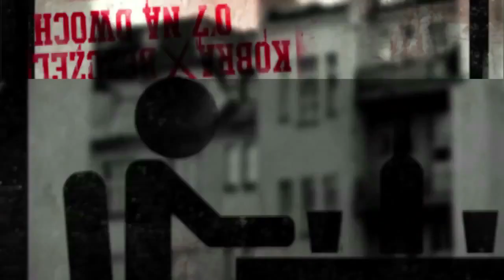10 KOBRA X BEZCZEL Poczuj feat Kroolik Underwood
Album 0,7 Na Dwóch to kolejne wydawnictwo wytwórni RPS Enterteyment. Premiera przypada na 21 kwietnia 2012. Album będzie zawierać 11 utworów. Płytę otwiera utwór 0'7 Na Dwóch. Za rymy i rap na płycie, odpowiedzialni są: Bezczel, Kobra. Warstwę muzyczną zapewnili: No Name Full Of Fame, SoDrumatic, Donatan. Gościnnie na albumie pojawią się: Dj Ace, Vixen, Kroolik Underwood, Gedz, PeeRZet, Dj Sab, P.T.P, Tomson, My-Key. Kobra/Bezczel to prawdziwy polski hip-hop.